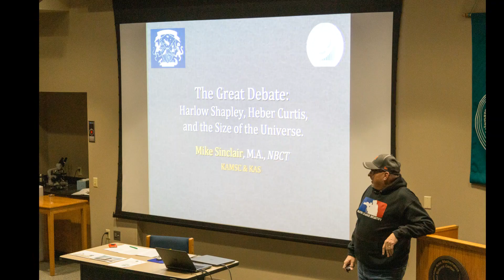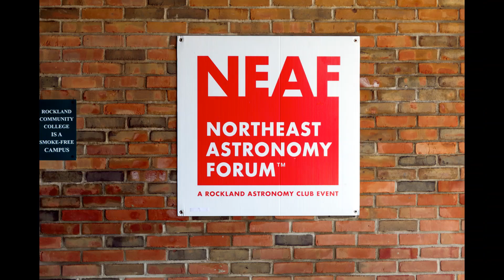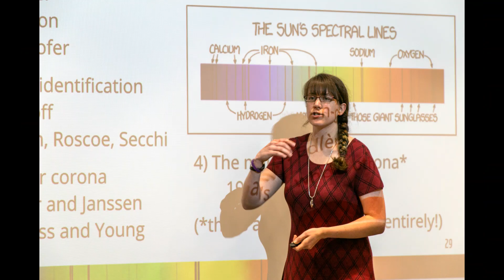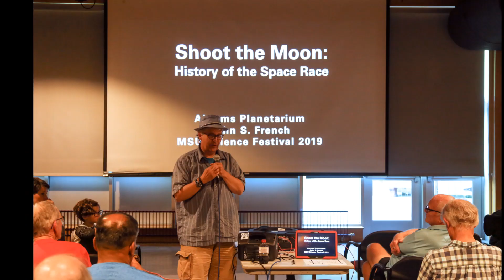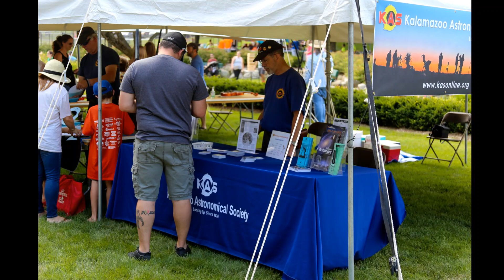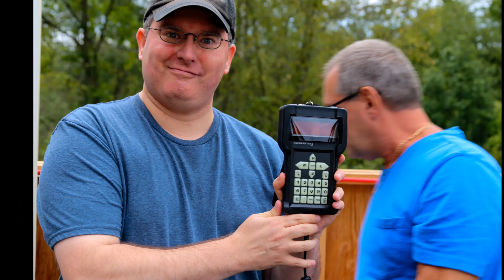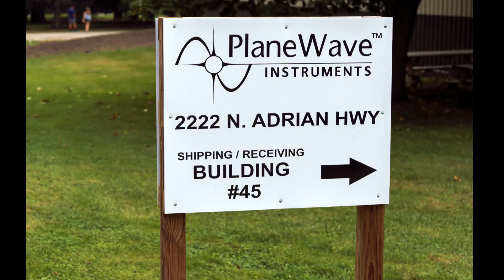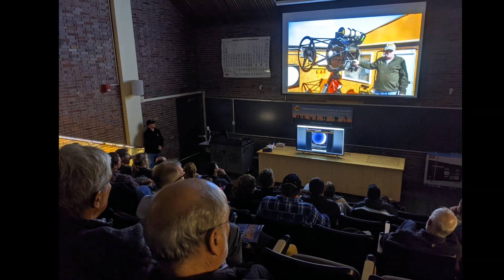KAS 2019 Year-in-Review Slide Show